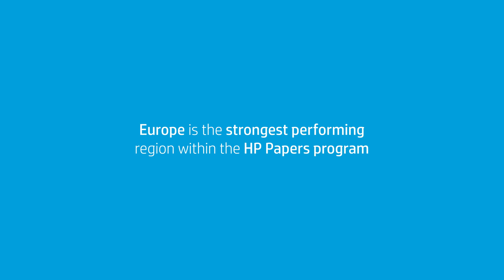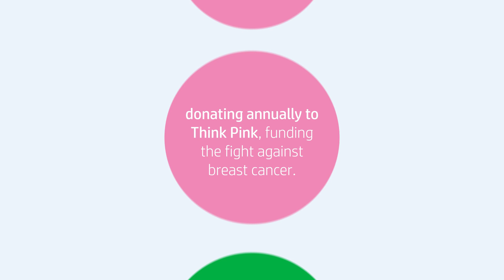HP Papers Draft